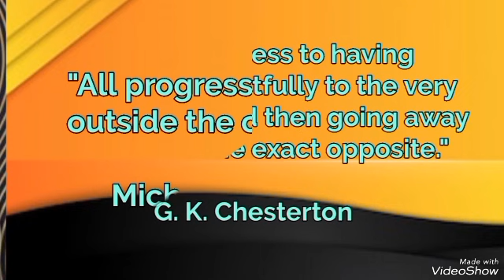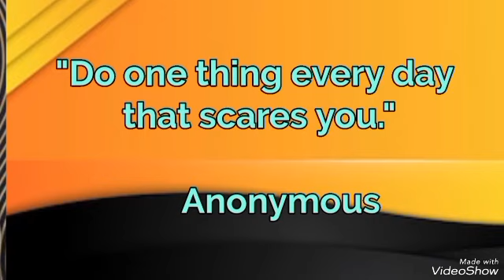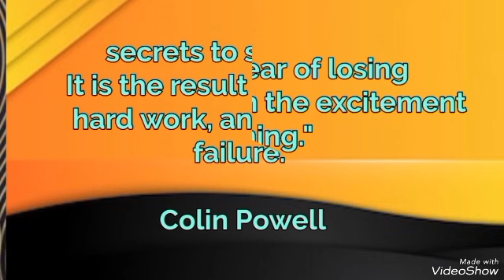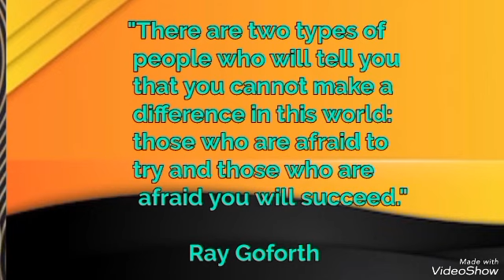Beautifull quotes of all the time,quotes about success,famous quotes,travel world,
daily motivation The Most Famous Quotes.